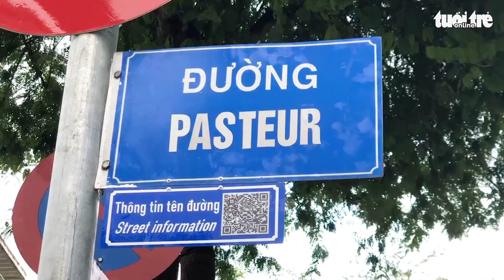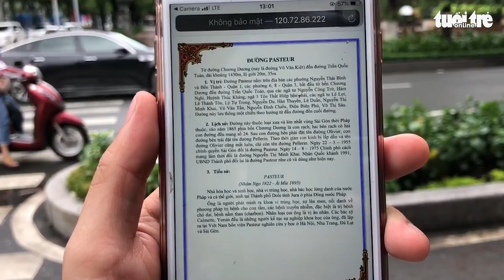Tra cứu thông tin tên đường bằng cách quét mã ở TP.HCM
Những ngày qua một số tuyến đường tại quận 1, TP.HCM đã bắt đầu dán mã tích hợp lên biển báo tên đường. Người dân và du khách chỉ cần một vài thao tác đơn giản là có thể biết được nhiều thông tin bổ ích.